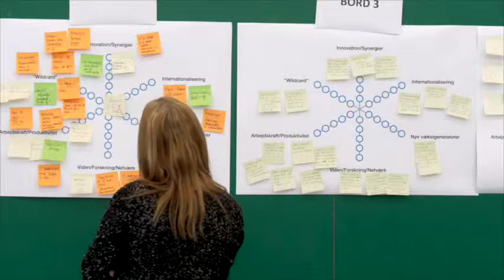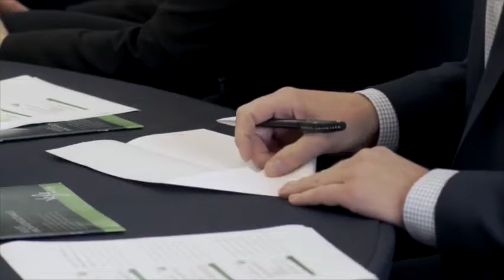Business Breakfast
Vejle Kommunes Innovationsudvalg. Fredag 17. april 2015 i Spinderihallerne, Vejle